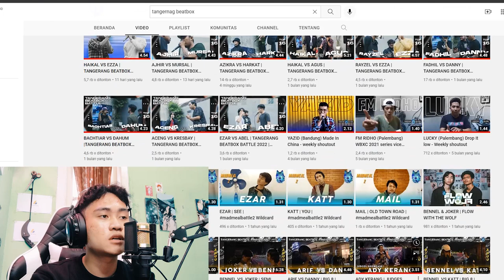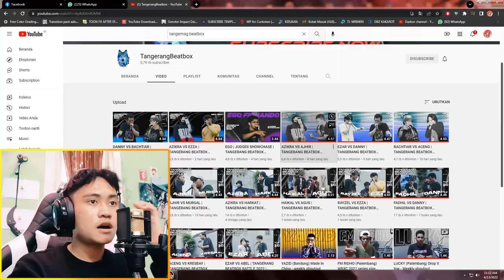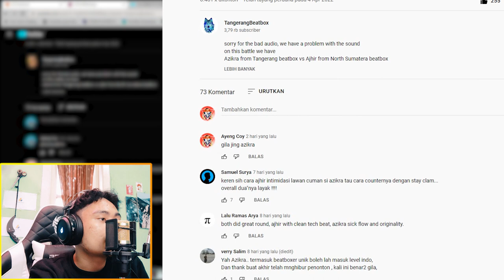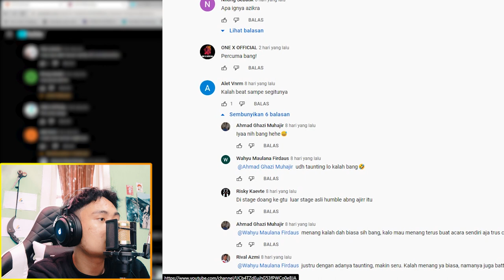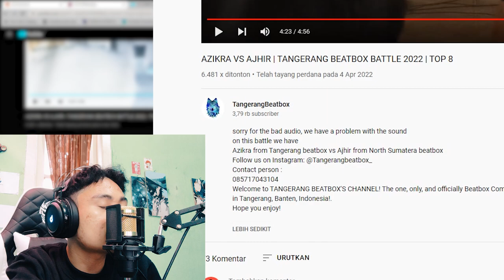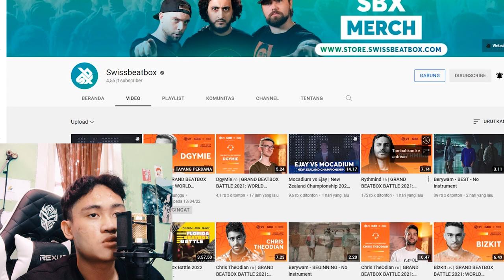BATTLE BEATBOX TERPANAS SAMPE MAU TONJOK²AN!!? | AZIKRA VS AJHIR Tangerang Beatbox Battle [REACTION]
Gila boii ini battle wkwk panas bener asli dah wkwkwk seru gitu nontonnya gw